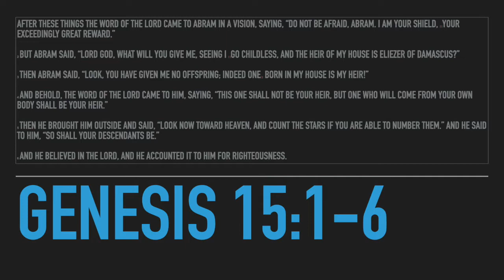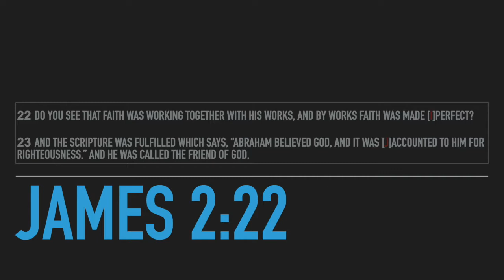"When it doesn't add up" Economy Interruption Pt.2